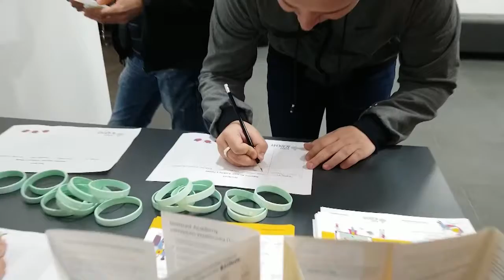Херсонський стріт-арт та Майстерня міста у Рівному - у новому "Культурному променаді"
Дивіться у програмі:  Мистецтво на стінах.
Херсонські стріт-артери вже кілька років доводять, вуличний живопис – це мистецтво, а не псування стін, яке до того ж може відтворити діалог між городянами і містом та вирішити проблеми благоустрою.
Креативні простори та платформи взаємодій на Рівненщині.
Ми побуваємо у «Майстерні міста» і доведемо, що представники влади, бізнесу та активних громадян можуть об’єднуватися задля втілення спільних ідей.